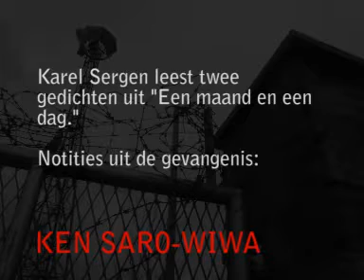Gekooid: KEN SARO-WIWA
Karel Sergen leest twee gedichten uit "Een maand en een dag".: "Notities uit de gevangenis"